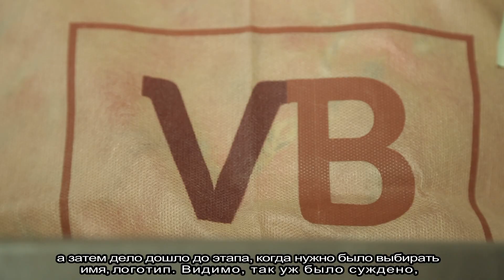Beta Vitalie Burlacu